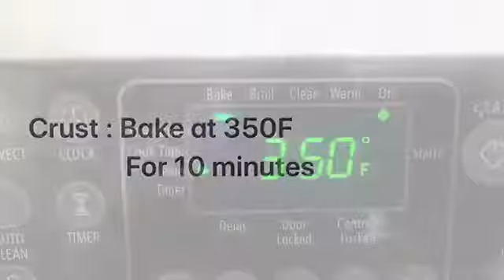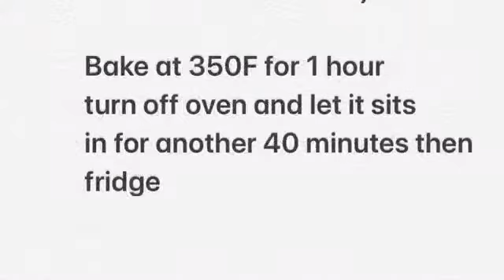Simple Cheesecake Recipe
This is our homemade cheesecake, guaranteed to please a crowd.